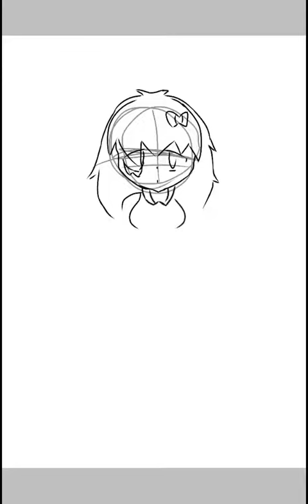A angel? - Speedart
Hatsune Miku - Hand in Hand